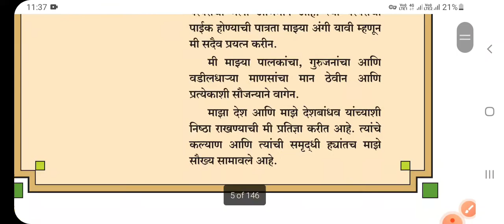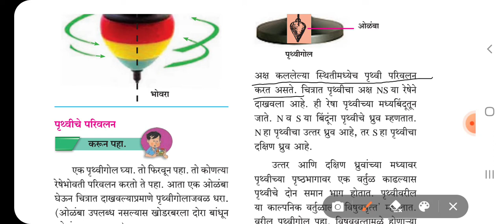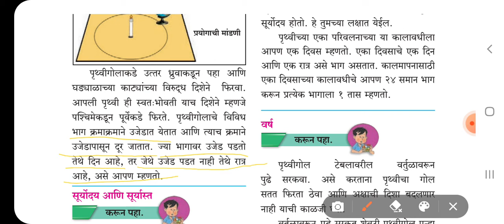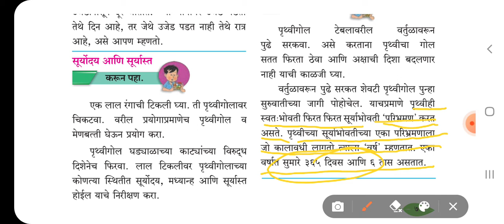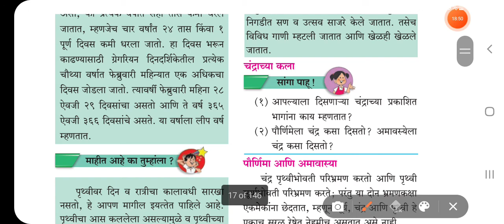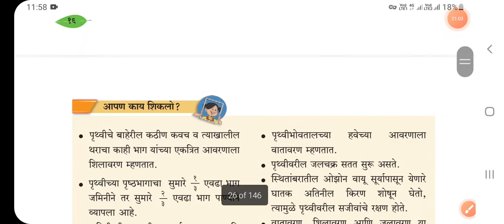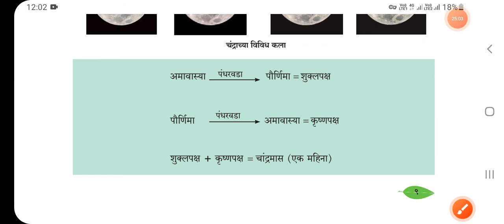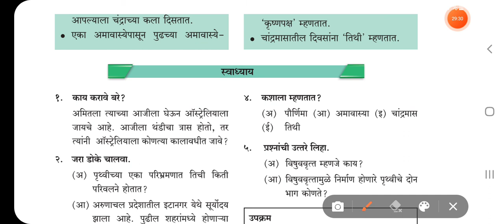Chapter 2- Earth Rotation | 5th std Environmental study | Maharashtra board | Geography in marathi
Marathi medium state board Geography 5th std Chapter Earth rotation by Thane study 🔵 🔴 🟡